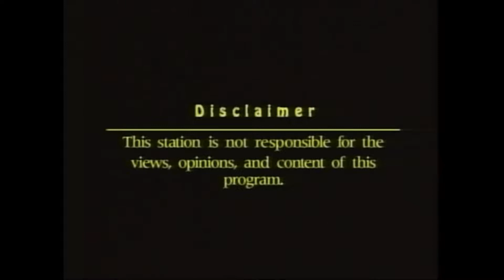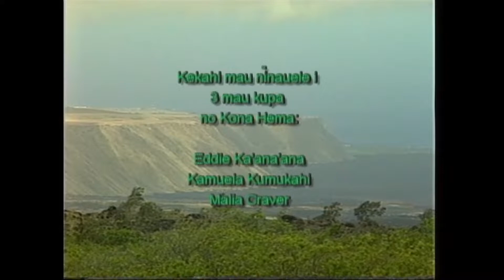Mānaleo Interview - “No ka Wā Kamali‘i ma Kona Hema”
The Mānaleo Television Program in the 1990s featured many elderly native speakers of the Hawaiian language. In these interviews, we hear them speak in Hawaiian and learn about their lives in Hawai‘i.
This particular video is called: “No ka Wā Kamali‘i ma Kona Hema”
Featuring: Eddie Kaʻanana, Kamuela Kumukahi, Malia Craver

Description: This vignette features Eddie Kaʻanana, Kamuela Kumukahi, and Malia Craver as they talk about growing up in South Kona, Hawaiʻi.